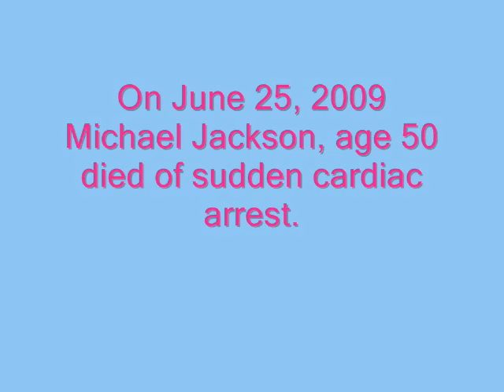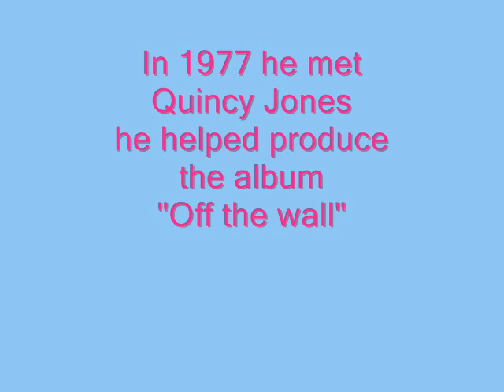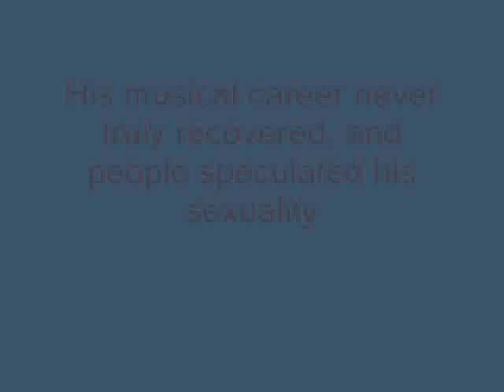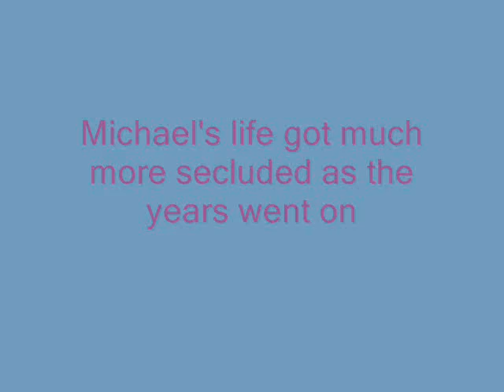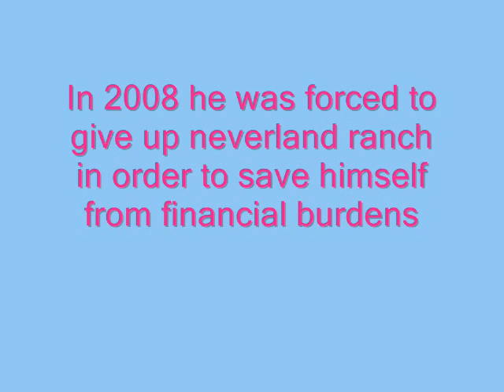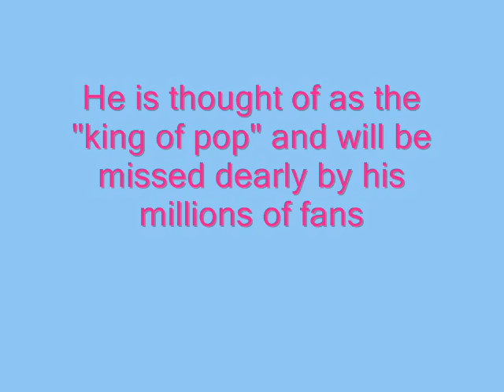Michael Jackson Tribute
Tribute to the late Michael Jackson